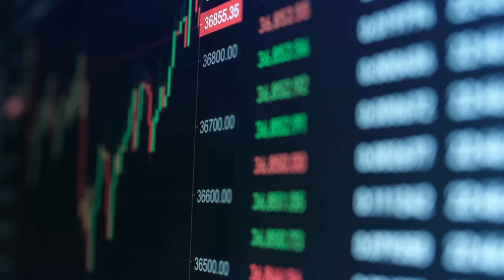The WORST Things About Living in St Augustine - [Top 5]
What are the worst things about living in St. Augustine?  Thomas is going to cover 5 of the worst things about living in St. Augustine.  These are the things that all the locals know are a pain to deal with when living in St Augustine Florida.  If you are moving to St. Augustine than this is a must read.  Realtors are not going to cover these in detail.

TIMESTAMPS
00:00 Introduction
01:18 Tourists in the area brings challenges especially during peak times
02:57 Weather in St Augustine is Tropical & very Unpredictable
04:05 Rising Cost of Housing making it challenging to afford homes
06:47 Rapid Growth of St Augustine leading to Increased Home Prices
09:00 The Bridge of Lions opening every half hour adds complexity to traffic